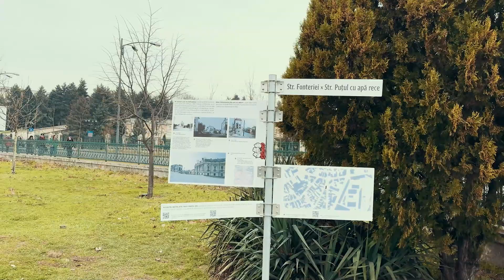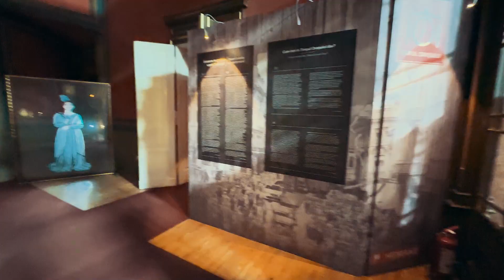Soğuk şehir Bükreş | Innfly - Gezi Vlogu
✈️InnFly YouTube kanalına hoş geldiniz! Seyahat etmeyi, farklı şehirleri ve ülkeleri keşfetmeyi ve lezzet dolu ve ziyaret etmeyi seven bir kanalız.

🧳InnFly, dünya genelinde unutulmaz seyahat deneyimleri yaşamanız ve farklı kültürlerin zenginliğine tanıklık etmeniz için burada. Kanalımızda, size eşlik ederek birçok etkileyici yerin kapılarını aralayacağız ve yolculuklarınızı daha da özel kılacak ipuçları sunacağız.

🛫Gittiğimiz şehirlerin sokaklarında kaybolacak, tarihi ve doğal güzellikleriyle büyülenip, yerel lezzetlerin tadına varacağız. Marketleri dolaşırken sıradışı ürünler ve geleneksel lezzetlerle tanışacak, sizin için en güzelini seçerek deneyimlerimizi paylaşacağız.

🗺️Kanalımızda, seyahat rotaları, bütçe dostu geziler, kültürel ipuçları ve seyahat hakkında ilham verici içerikler bulabilirsiniz. Amacımız, dünyayı keşfetme tutkunuzu körüklemek ve sizinle beraber dünyanın her köşesine giderek orada bulunan güzellikleri sizlere aktarmak.

Bizimle birlikte seyahat ederek, yeni yerler ve kültürler hakkında öğrenmeye doyacaksınız ve seyahat tutkunuz hiç bitmeyecek.
Eğer siz de keşfetmeyi yeni yerler görmeyi seviyorsanız, tam yerindesiniz.